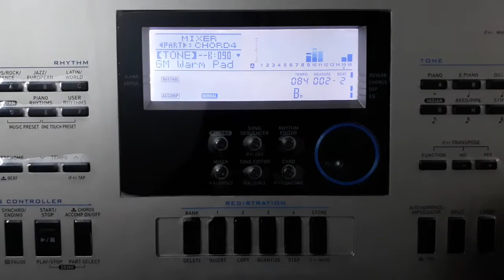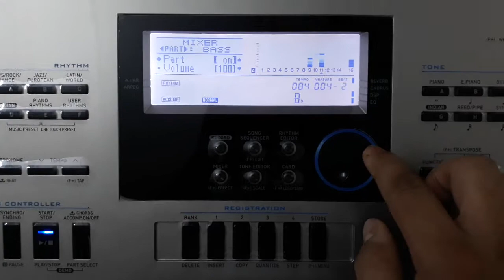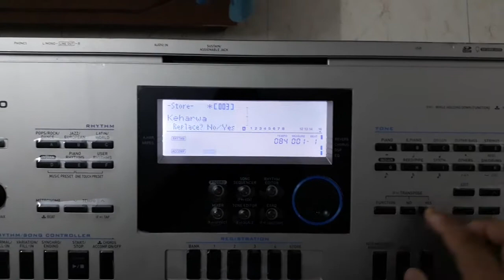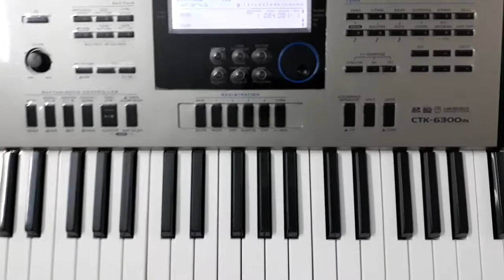How to edit Indian rhythm[For Riaz]in casio ctk6300in and 7300in|Casio keyboard casio piano casio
Hii...frnds...visit my chnnl..for more modified free tone Roland type.